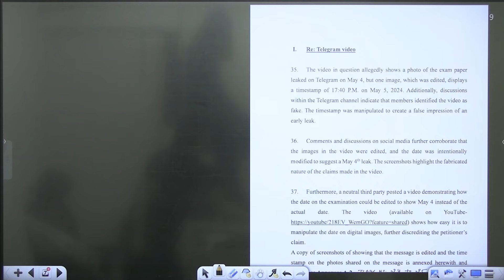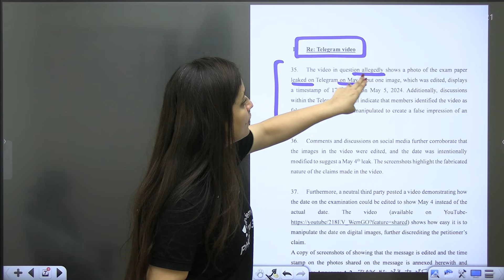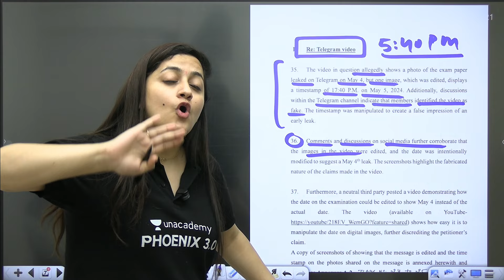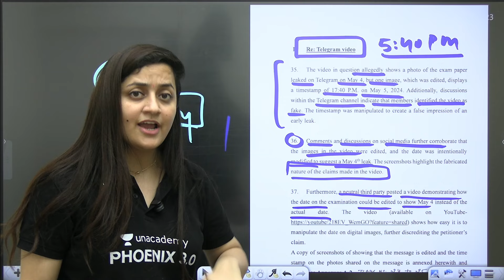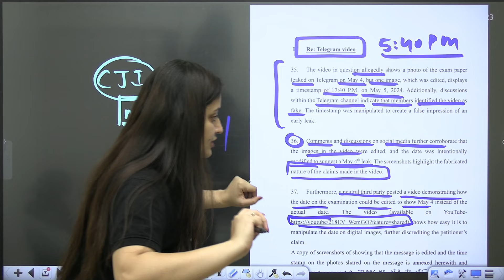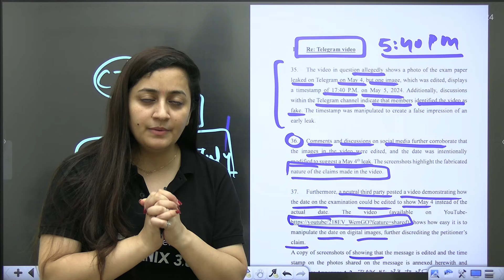Paper Leak Video on Telegram is Fake😱😱 NTA's Reply | Big Reveal by NTA | NEET 2024 Latest Update